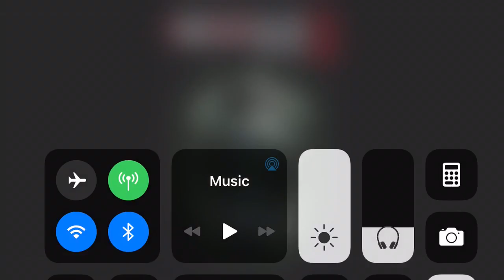What Do You Think Of This Movie? #245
Even Worse Than The First Two!